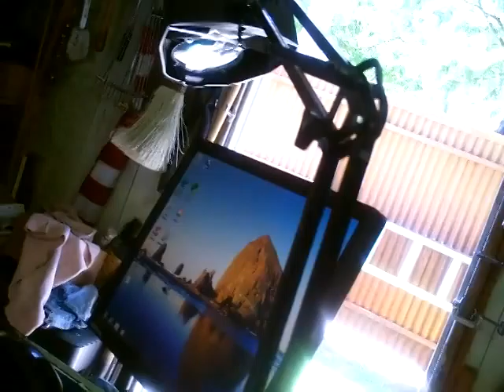Tom 14 8 27 Scooter Battery were bad